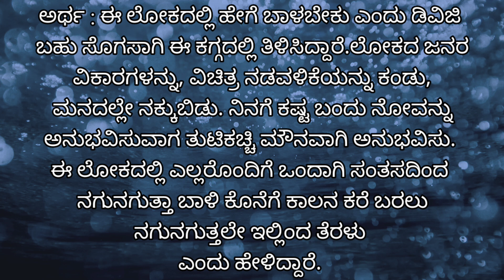ನಗು ಮನದಿ ಲೋಗರ ವಿಕಾರಂಗಳನು ಕಂಡು / Nagu manadi / ಮಂಕುತಿಮ್ಮನ ಕಗ್ಗ / Mankutimmana kagga